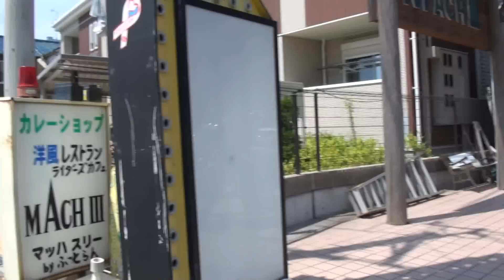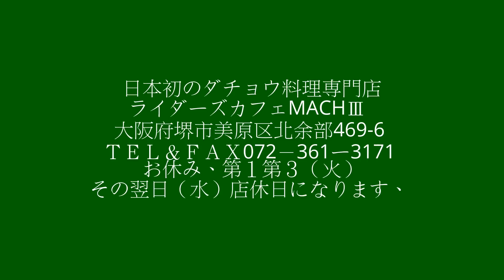2010 HONDA CB1300 SUPER FOUR SC54 2014 YAMAHA・SR400 2017 Triumph STREET TWIN Ace Cafe Cafe racer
2010 HONDA CB1300 SUPER FOUR　SC54 　2014 YAMAHA・SR400　2017 Triumph STREET TWIN　Ace Cafe　Cafe racer